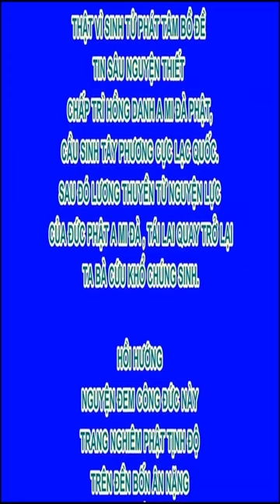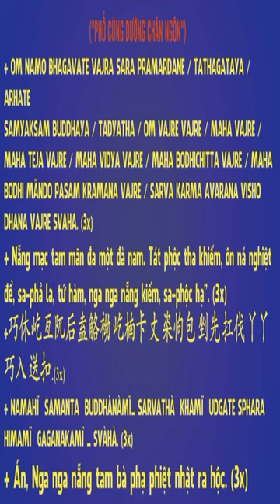Nhan sắc rồi cũng tàn phai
+ MOMO - TKTH NGO THANH TUNG:
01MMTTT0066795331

- PriceShopAsia.Com - Chatluongtot.net